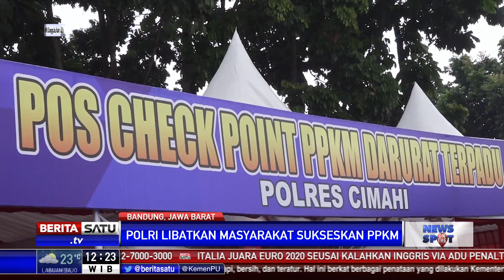Polri Libatkan Masyarakat untuk Sukseskan PPKM Darurat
Kepala Korps Lalu Lintas Polri Irjen Istiono membeberkan kiat-kiat agar PPKM Darurat di Jawa-Bali bisa berhasil. Patroli dan penyekatan harus dilakukan secara intensif dengan sasaran pembatasan mobilitas komunitas melalui aktifasi PPKM Mikro.